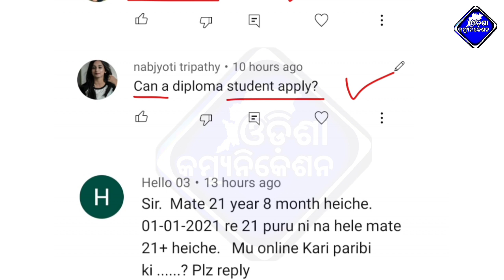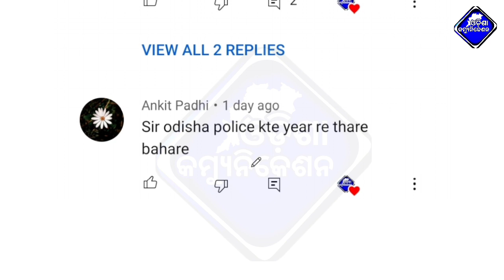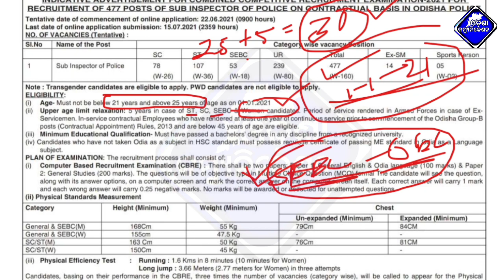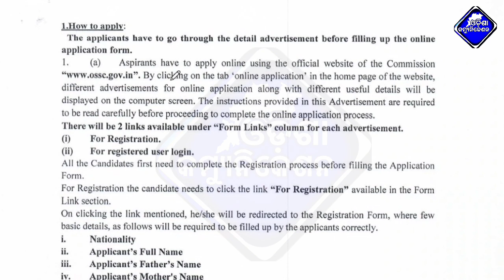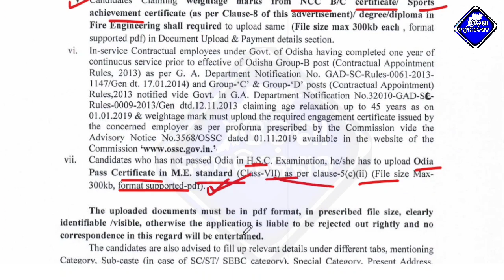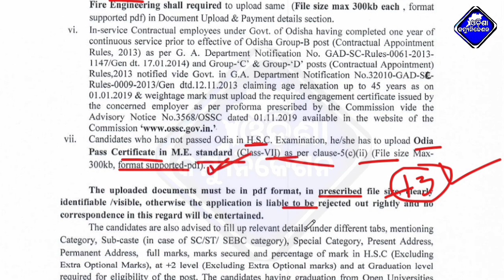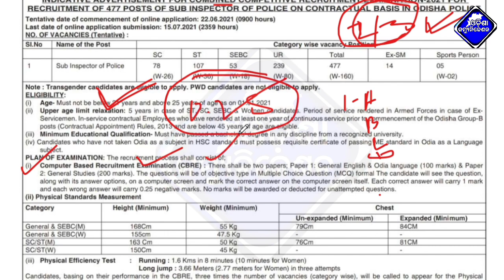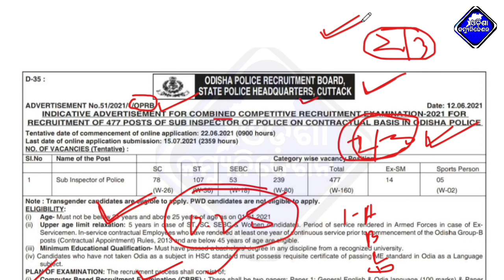All Doubt Clear-Odisha Police Sub-Inspector Recruitment-2021-Full Details Odisha Police Job-2021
This Video About For : All Doubt Clear-Odisha Police Sub-Inspector Recruitment-2021-Full Details Odisha Police Job-2021

Odisha Police Constable & SI Full Details Syllabus & Exam Pattern,Selection Process || Odisha Police Recruitment 2021

Odisha Police Recruitment-2021 Constable & Sub Inspector Full Details-Eligibility,Syllabus,Selection Process